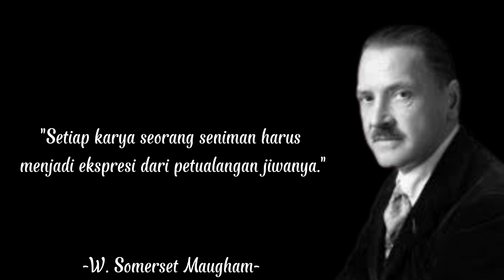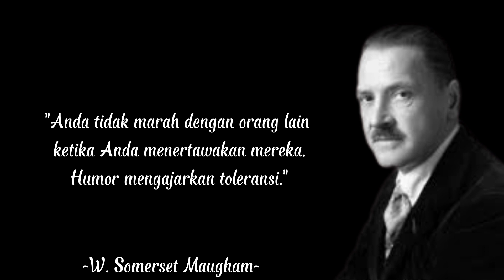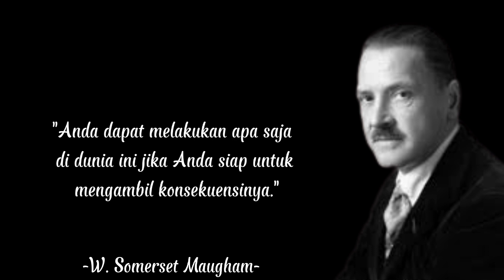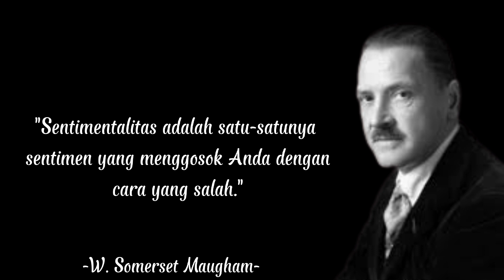20 Kutipan bijak dari William Somerset Maugham - Inspirasi Hidup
William Somerset Maugham CH ( / m ɔː m / MAWM ; 25 Januari 1874 – 16 Desember 1965) adalah seorang penulis Inggris, yang dikenal karena drama, novel, dan cerita pendeknya. Lahir di Paris, tempat dia menghabiskan sepuluh tahun pertamanya, Maugham bersekolah di Inggris dan kuliah di universitas Jerman. Ia menjadi mahasiswa kedokteran di London dan memenuhi syarat sebagai dokter pada tahun 1897. Ia tidak pernah melakukan praktik kedokteran, dan menjadi penulis penuh waktu. Novel pertamanya, Liza of Lambeth (1897), sebuah studi tentang kehidupan di daerah kumuh, menarik perhatian, tetapi sebagai penulis drama dia pertama kali mencapai selebriti nasional. Pada tahun 1908 dia menjalankan empat drama sekaligus di West Enddari London. Dia menulis drama ke-32 dan terakhirnya pada tahun 1933, setelah itu dia meninggalkan teater dan berkonsentrasi pada novel dan cerita pendek.

Novel Maugham setelah Liza dari Lambeth termasuk Of Human Bondage (1915), The Moon and Sixpence (1919), The Painted Veil (1925), Cakes and Ale (1930) dan The Razor's Edge (1944). Cerita pendeknya diterbitkan dalam koleksi seperti The Casuarina Tree (1926) dan The Mixture as Before (1940); banyak dari mereka telah diadaptasi untuk radio, bioskop dan televisi. Popularitasnya yang luar biasa dan penjualannya yang luar biasa memicu reaksi negatif dari para kritikus kelas atas, banyak dari mereka yang berusaha meremehkannya hanya sebagai orang yang kompeten. Penilaian yang lebih baru umumnya peringkat Of Human Bondage− sebuah buku dengan elemen otobiografi yang besar − sebagai mahakarya, dan cerpennya secara luas dianggap sangat kritis. Gaya prosa Maugham yang polos menjadi terkenal karena kejernihannya, tetapi ketergantungannya pada klise menarik komentar kritis yang merugikan.

Selama Perang Dunia Pertama Maugham bekerja untuk Dinas Rahasia Inggris , kemudian memanfaatkan pengalamannya untuk cerita yang diterbitkan pada tahun 1920-an. Meskipun terutama homoseksual, dia berusaha untuk menyesuaikan diri sampai batas tertentu dengan norma-norma pada zamannya. Ia menjadi seorang ayah dan suami, menikahi Syrie Wellcome pada tahun 1917, tiga tahun berselingkuh yang menghasilkan putri mereka, Liza . Pernikahan itu berlangsung selama dua belas tahun, tetapi sebelum, selama, dan sesudahnya, mitra utama Maugham adalah pria yang lebih muda, Gerald Haxton . Bersama-sama mereka melakukan kunjungan panjang ke Asia, Laut Selatan , dan tujuan lainnya; Maugham mengumpulkan bahan untuk fiksinya kemanapun mereka pergi. Mereka tinggal bersama diFrench Riviera , tempat Maugham menghibur dengan mewah. Setelah kematian Haxton pada tahun 1944, Alan Searle menjadi pendamping sekretaris Maugham selama sisa hidup penulis. Maugham berhenti menulis novel tak lama setelah Perang Dunia Kedua , dan tahun-tahun terakhirnya dirusak oleh kepikunan. Dia meninggal pada usia 91 tahun.

Sumber Music :
► Track : INSTRUMEN GITAR AKUSTIK RILEKS